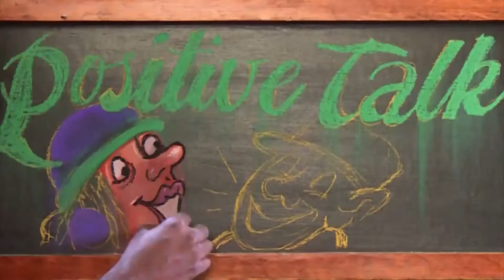Positive Talk Episode 2 - Relationships With Parents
Times are changing. The days of the stoic, distant parents don't really work in our modern times. Find out what Tariro learnt as she set out to hear from different young people the kind of relationship they want to have with their parents.